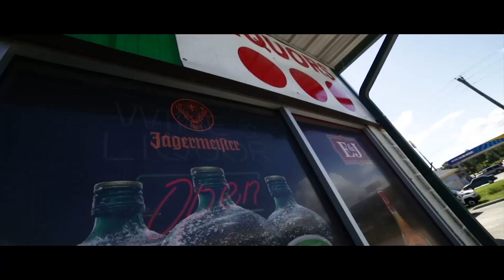Scooda Sease - On Rite Now | Official Video | HD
| 2016 Sease Fire Productions |